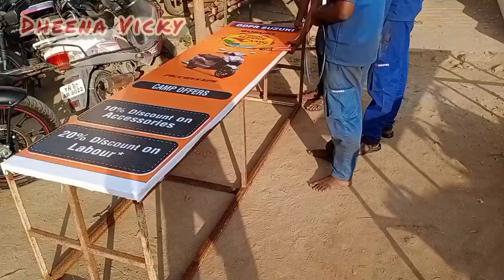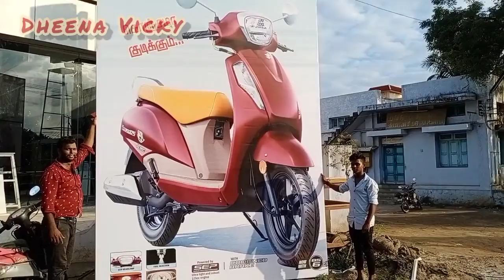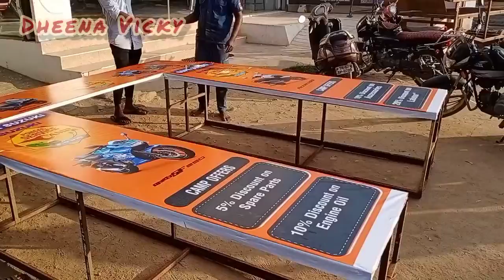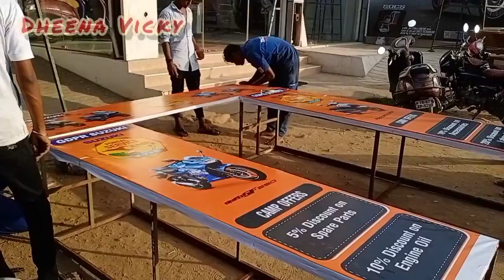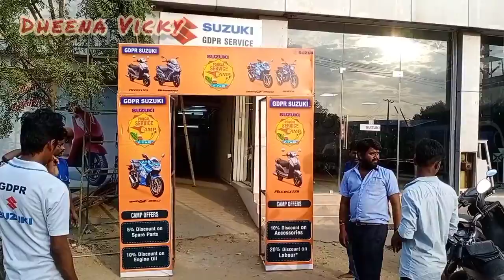💥Suzuki Pongal Camp Arch gate 💥🎀celebration started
💥Suzuki Pongal Camp Arch gate 💥🎀celebration started ‎@dheena vicky

(Wear Mask
Keep social distance
Stay safe )

Follow our pages
Popcorn lifestyle
Dheena Vicky